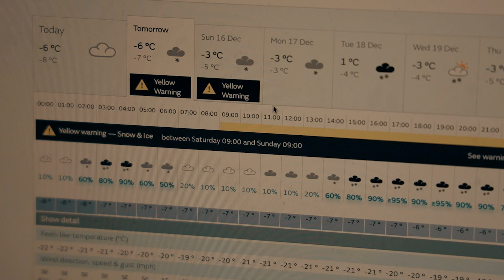The Night I Almost Died on Ben Nevis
A winter wild camping trip in the Scottish Highlands turned bad fast when a storm hit during the night. This is my story of how I got myself into this situation, and how I got myself out (relatively) unharmed.